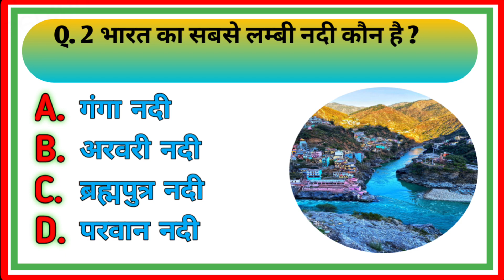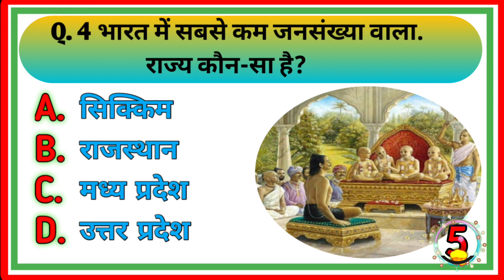GK Questions And Answers||Hindi GK Today|| GK chillenge|| GK Quiz|| sebing GK Questions answer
Hindi GK Today
GK chillenge
GK Quiz
sebing GK Questions answer||
GK
genral knowledge
GK chillenge for you
hot gk quiz
top GK Quiz
Trend GK
Khan sir GK
Aditya sir GK Questions